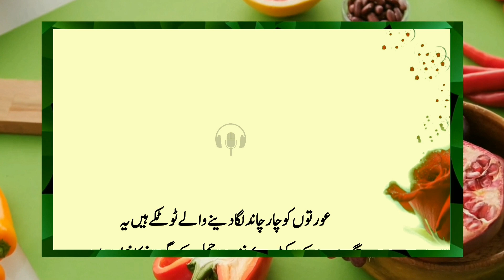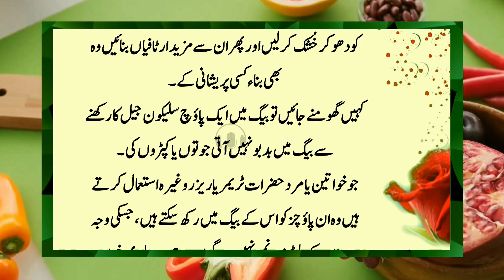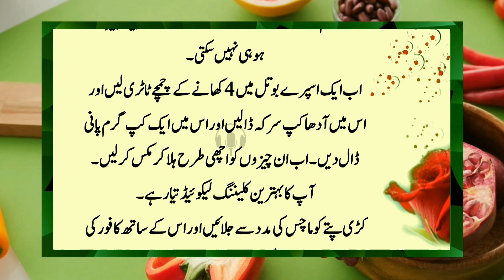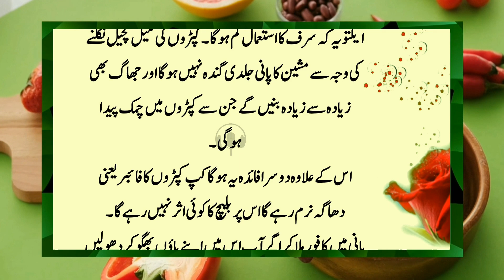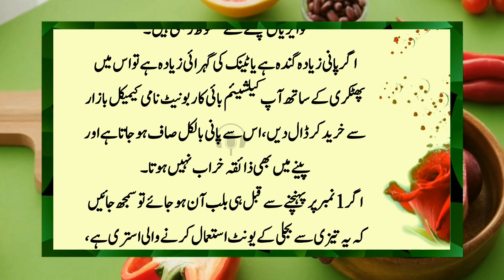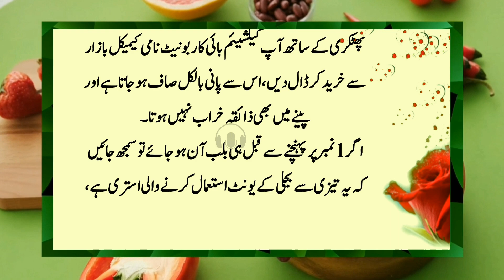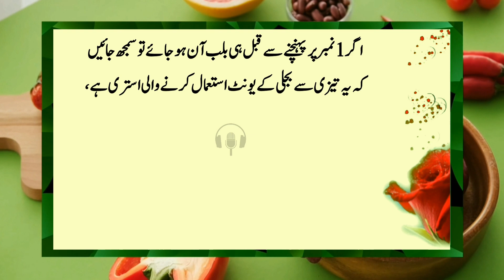The four moons of women